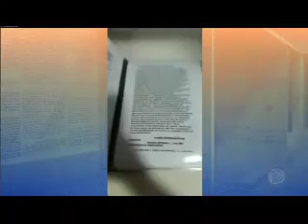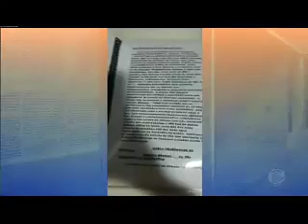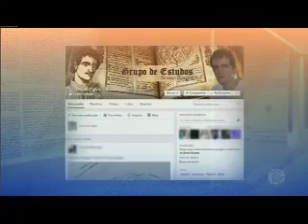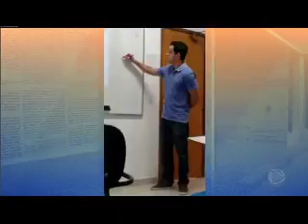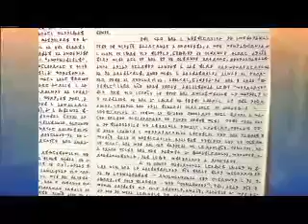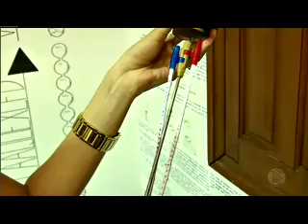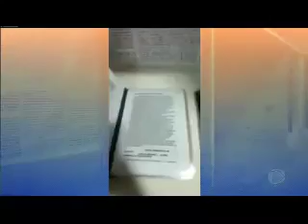Bruno Borges, O Mistério Ainda Continua e Surgem Novas Teorias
O Misterioso caso do estudante Bruno Borges fica cada dia mais intrigante, todo mundo fala mais ninguém teve notícias do estudante ainda